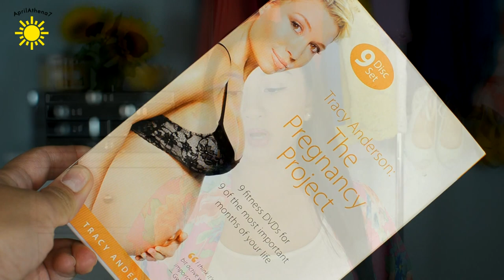Products I Regret Buying!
Would love for you to like this video is you'd like more of these regret videos! :D

Hi friends these are some things that did not work for me and I regret buying them.  These might work for you but sadly they did not work for me.  I like to link everything but did not link these items because I don't recommend them.

I bought my pink kimono from TJMAXX/Marshalls. :D

APRIL'S INSTAGRAM: @aprilathena7
JUSTIN'S INSTAGRAM: @advicefromjustin

products i regret buying, products that suck, fail products, worst beauty products, hyped products, products not worth the money